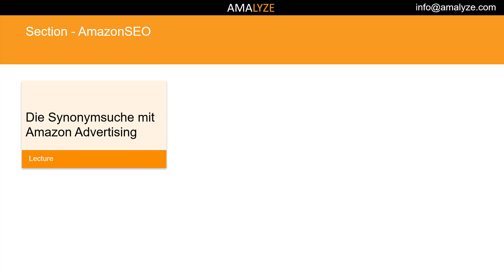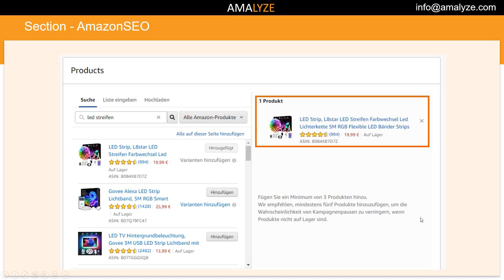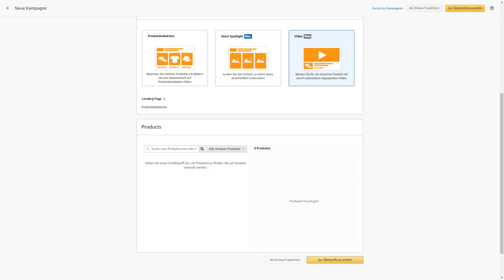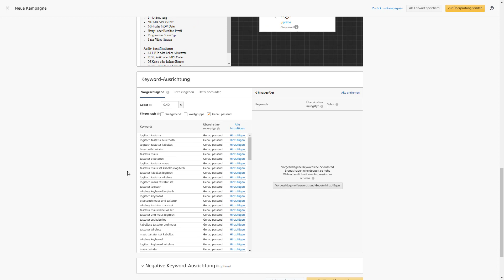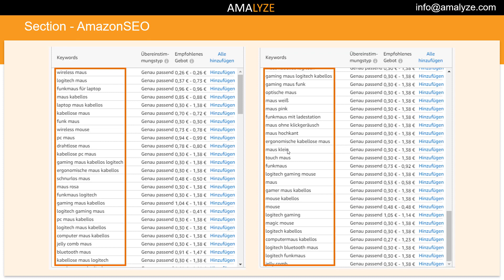#13 Synonyme finden dank Advertising! - Amazon Kurs von A bis Z - Amazon SEO - AMALYZE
Synonyme finden dank Advertising! Bearbeite dieses Thema gemeinsam mit uns in unserem Amazon von A bis Z Kurs. Heutiges Themengebiet ist "Amazon SEO" und wird dir präsentiert von AMALYZE, deinem Amazon Analyse Software & Tool Anbieter.